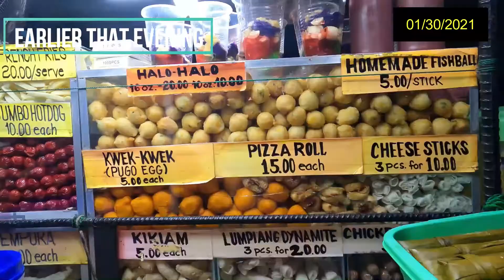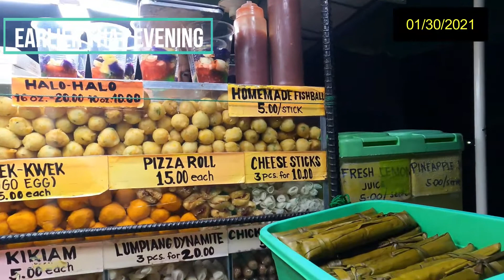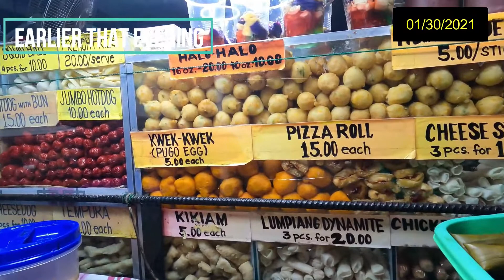[00019] Having street food for dinner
Since kids are still not allowed to hang out in public places, we just ordered "to-go" assorted street food and enjoyed them at home.

The vendors open their stalls early in the evening. Most of them are located at the town center - near PNB.

Important: I grew up here in Sindangan and I'm proud of it. So whenever I refer to it as "barrio", please note that I personally consider it as a term of endearment.

After decades of living in the United States and Canada, with lots of travel overseas, we're excited to share with you our life and adventures in the Philippines.